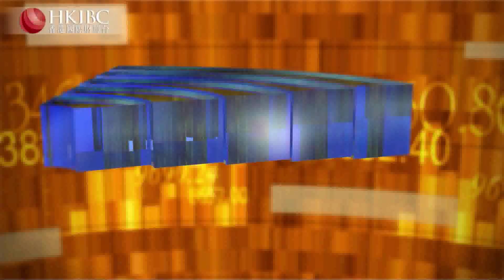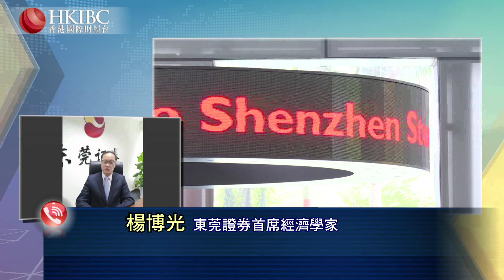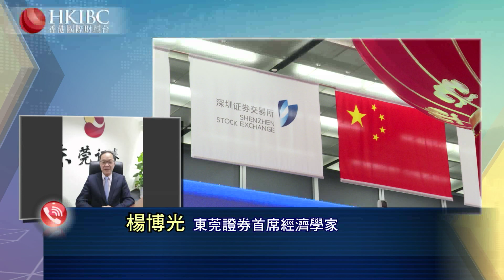#@楊博光【20190829嘉賓連線】外資配置A股需要擔心什麼？財經視界 香港國際財經台HKIBC#